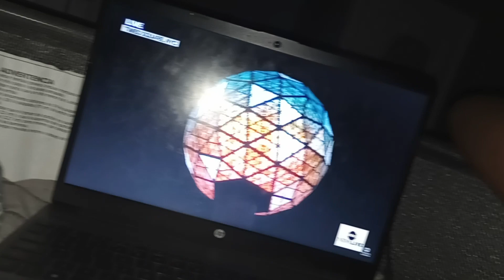HAPPY NEW YEAR 2024